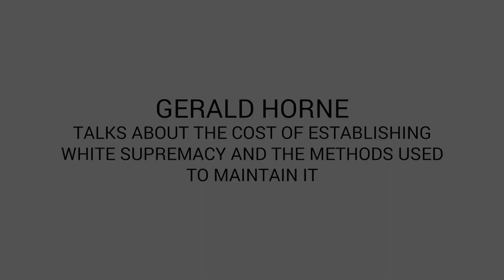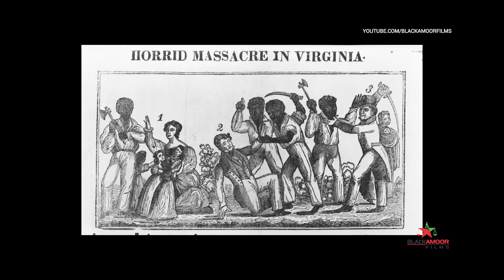"... Rebellion... poisoning... arson... we turned the tables on these oppressors..."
GERALD HORNE talks about the cost of establishing and maintaining white supremacy

Note: This clip is NOT in the full film.  Get TheAmericanLOWS film now on Amazon and at theamericanlows.com